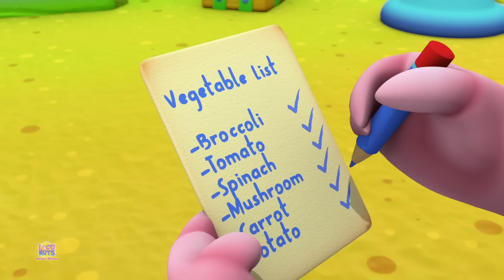Baby Alphabet Song, Learn Alphabets A to Z, Learning Videos for Children